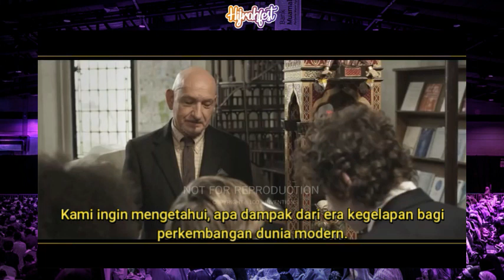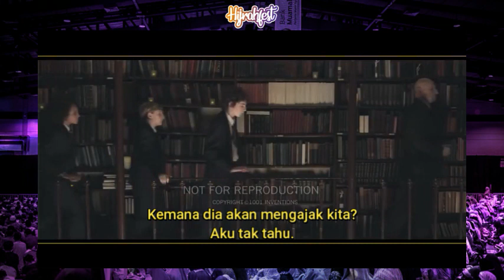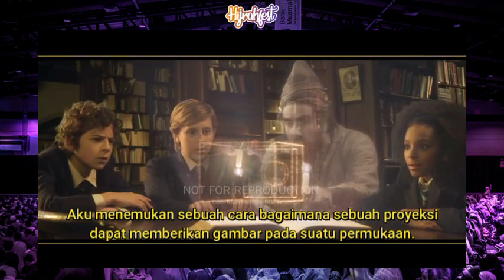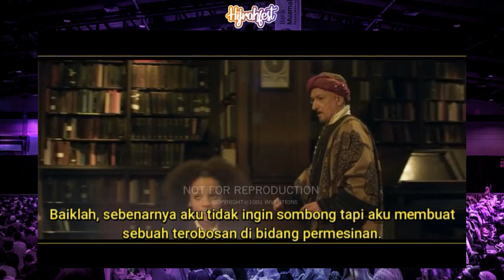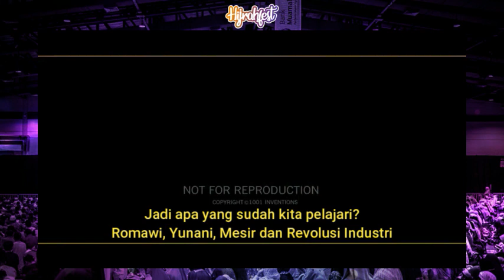Teknologi digital dan robotic adalah penemuan ilmuwan muslim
Teknologi saat ini adalah Penemuan imuwan Muslim saat lalu

Oleh dunia barat ditutupi agar tidak diketahui maka mereka katakan “The Dark Ages” padahal era itu adalah masa ke emasan

Mayoritas teknology2 penting ditemukan oleh “orang orang masjid”
Contoh
Dunia digital, internet, sosmed, fb, ig bangunan, teknology, dll sampai semua yang berhubungan dengan dengan ukuran,
Semua itu bersumber setelah ada nya angka ukuran,  wasilah ditemukannya matematika dan angka adalah adanya ilmuean muslim.
Al khawarismi (penemu angka dan Algorithm), abu al wafa (penemu trigonometric) Al Biruni

Youtube, kamera, tv, tayangan entertainment, teleskop, kaca mata, microskop dll

Akibat wasilah ditemukannya Optik oleh Al Haitsam

Penemu teknologi pesawat adalah ibnu Firnas, bapak penerbangan dunia. jauh sebelum dunia barat mempopolerkan wright brothers yang mencoba menyempurnakan penemuan ibnu firnas, beliau menemukan ide terbang karena mentadabury ayat 19 Al Mulk

Penemu pengobatan adalah Ibnu Sina, dunia barat mengenalnya Avi cena atau ber evolusi menjadi (medicine)

Penemu nada adalah ahli matematika yang bernama Al Farabi

Masih ada ratusan ribu penemuan luar biasa yg tidak bisa dibahas satu2

Masa keemasan peradaban islam mengintimidasi dunia

Lalu, pada 1258 Masehi, muncul sebuah bencana besar yang menimpa peradaban dan literatur Islam, dengan adanya serbuan pasukan Mongol yang dipimpin oleh Hulagu Khan.

Mereka memorak-porandakan Baghdad. Khalifah dan penduduk ditangkap. Rumah-rumah dibakar. Tak sampai di situ, mereka juga menghancurkan perpustakaan yang sarat dengan manuskrip berharga. Sejarawan Ibnu Khaldun mengungkapkan, manuskrip-manuskrip itu dilemparkan ke Sungai Tigris.

Sebuah legenda muncul, air Sungai Tigris berwarna hitam sekelam tinta pada hari pelemparan buku-buku dari berbagai perpustakaan ke sungai tersebut. Seorang cendekiawan Muslim, Al-Qalqasyandi, menyatakan, semua buku di perpustakaan khalifah hancur

Belum lama ini ada film pendek membahas fakta inidi
1001 Inventions